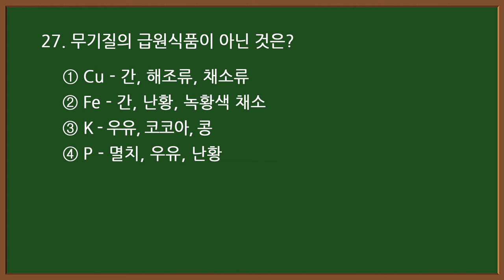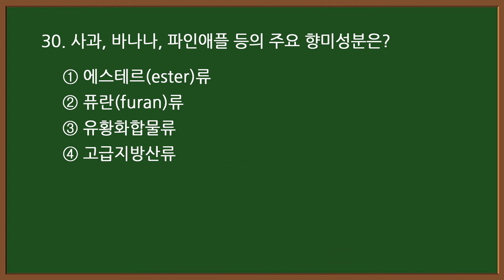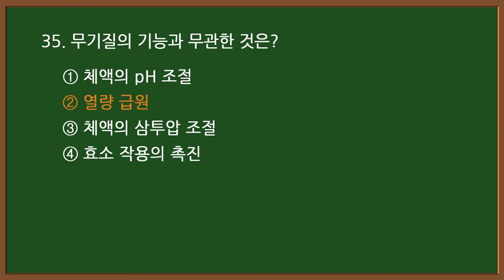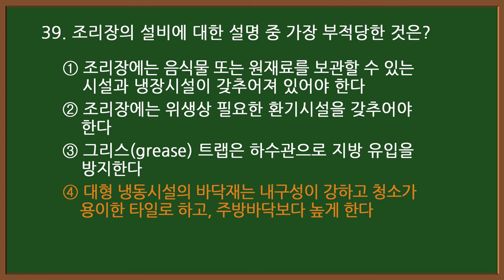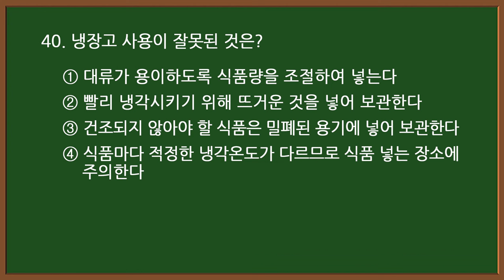#12-2 [한식조리기능사] 🥘 필기 기출문제 20문항